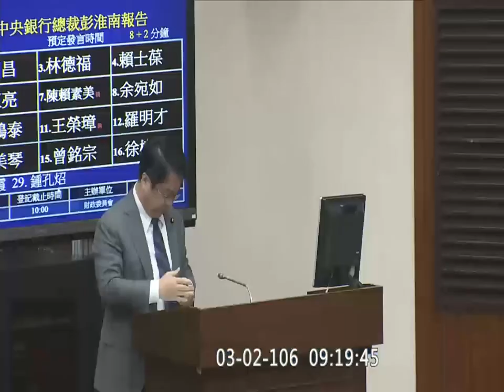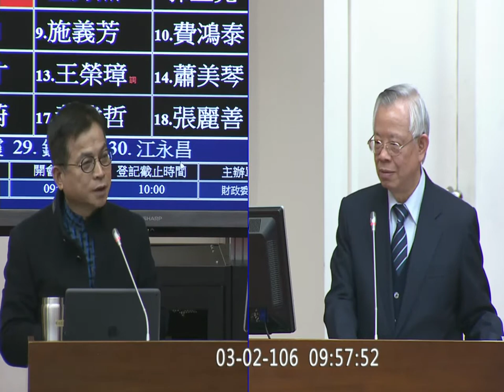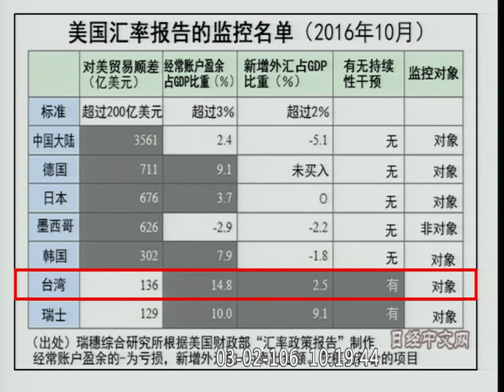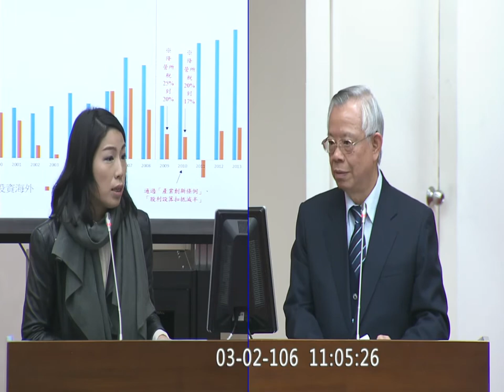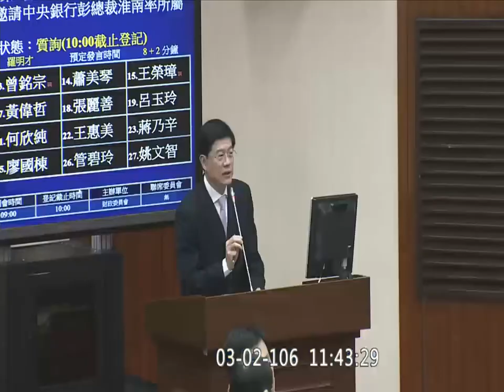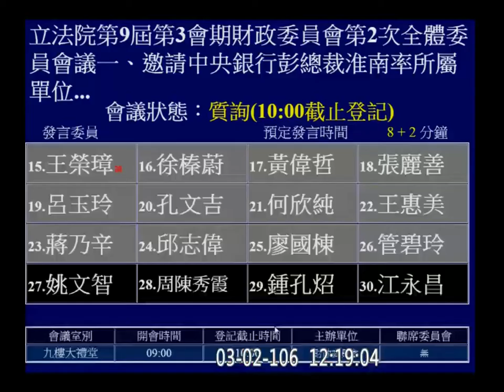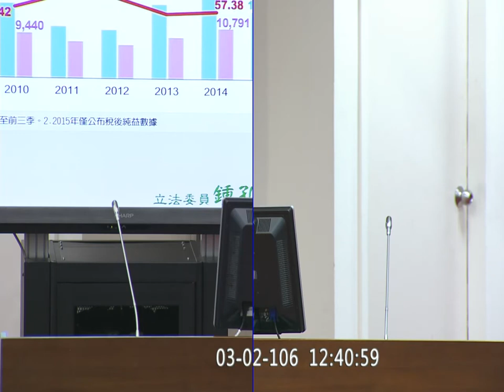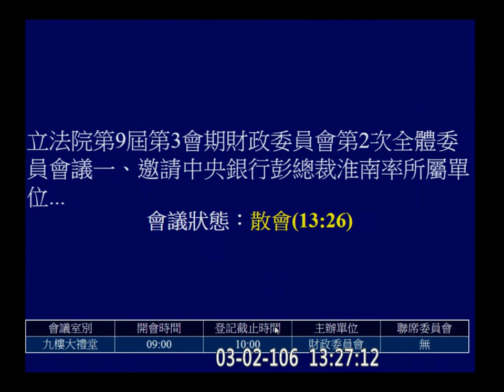20170302 財政 央行 黃國昌 彭淮南 余宛如 陳賴素美 郭正亮 高志鵬 鍾孔炤 f-10393 【立法院演哪齣？】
6:31 開始
指標利率 NCD 第一類資本比率 利率自由化
黃國昌 : 現在還有銀行找央行借錢嗎?
1:46:00 中央銀行法
2:01:00 政府資訊公開
3:46:37